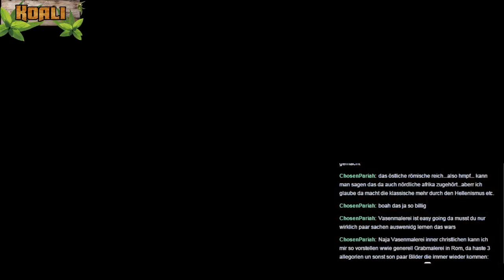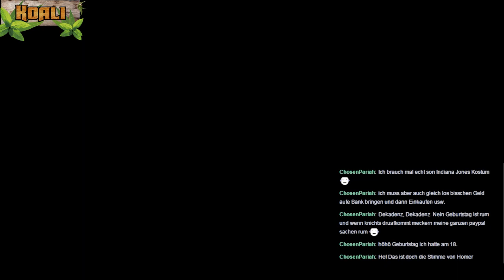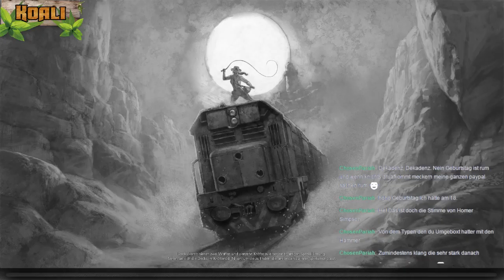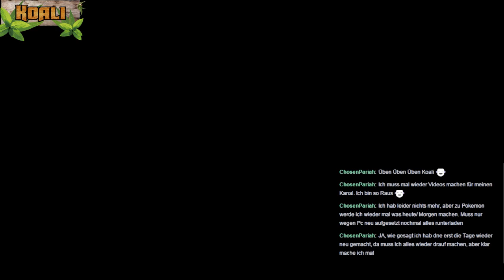The Secret World [GER] #115 - Letzter Zug nach Kairo (Questreihe) | Twitchstream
Eukalypta bekommt n neues Kopfteil.